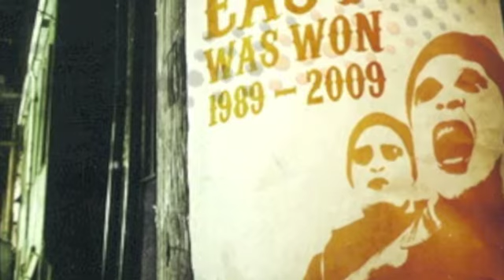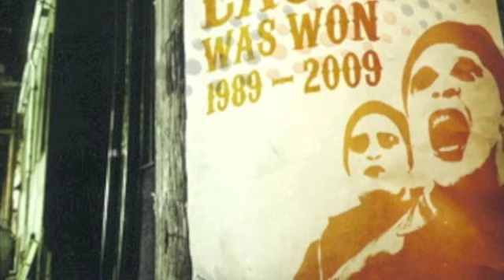Shut up & Dance - Hear This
How The East Was Won